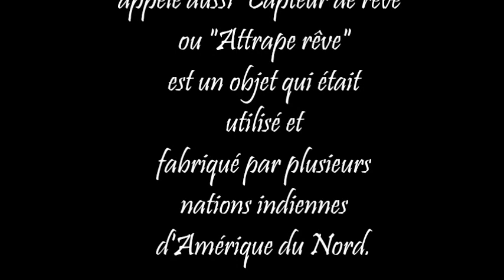DIY - Bijou style attrape reves HD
Voilà un bijou original style attrape rêves chargé de charme et de légendes que vous pouvez facilement créer ; dans cette vidéo vous pourrez voir aussi comment utiliser les perles à écraser.